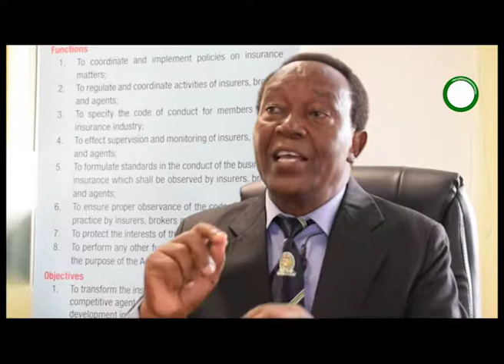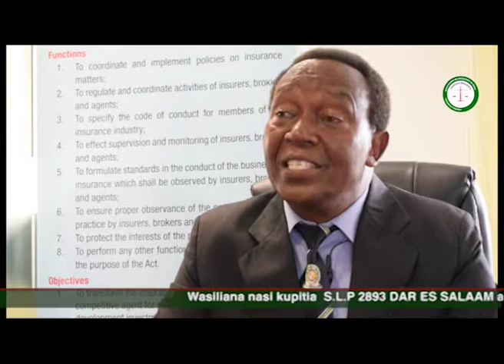MAKALA TANGAZO PR DOCUMENTARY